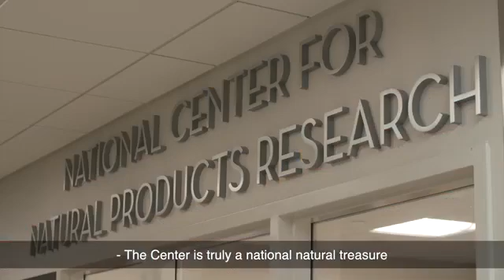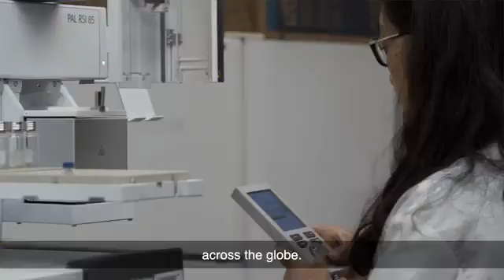The National Center for Natural Products Research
The National Center for Natural Products Research at the University of Mississippi School of Pharmacy is devoted to the discovery and development of new pharmaceutical and agrochemical technologies based on the amazing chemical diversity of living organisms, such as plants, animals and microbes.